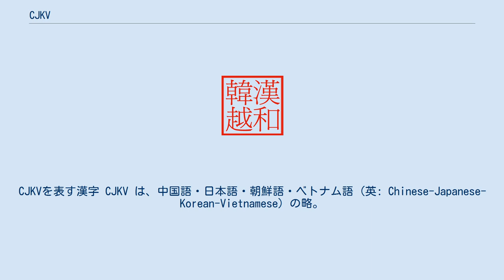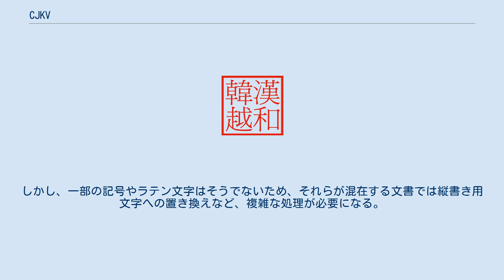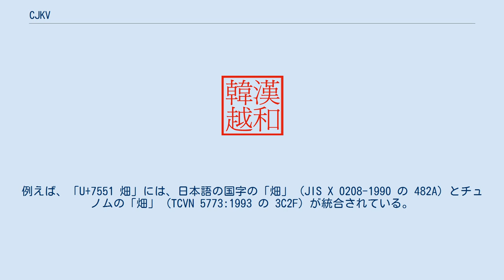CJKV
CJKVを表す漢字 CJKV は、中国語・日本語・朝鮮語・ベトナム語 (英: Chinese-Japanese-Korean-Vietnamese) の略。
特に、その四言語で共通して使われる、または使われていた文字体系である漢字（チュノムを含む）のこと。
ソフトウェアの国際化、中でも文字コードに関する分野で用いられる。
 比較的早くに漢字を廃止し、漢字に含めるべきか諸説あるチュノムを擁するベトナム語を除いた中国語、日本語、朝鮮語の頭文字だけをとって CJK と呼ぶこともある。
主な東アジアの書記系を総称するときに用いられる。
用語の使用頻度は CJKV より CJK のほうが多いが、CJK と言いながら実際は CJKV について述べていることも多い。
 中国語・日本語・朝鮮語をコンピュータで扱う場合、英数字とプログラミングや操作に使われる記号に加え、漢字・平仮名・片仮名・ハングルが必要となる。
これらの文字集合は、欧米の言語の多くが用いているようなアルファベットとは異なり、1 バイト (8ビット) で表現できる文字の総数を大きく越えている。
このため、これらの言語ではマルチバイト文字を使うことになる。
 漢字・平仮名・片仮名・ハングル（特に漢字）は文字集合が大きいので、すべての文字をキーボードに直接割り当てると巨大なものとなり、習得は難しくなってしまう。
そのため現在では、英字キーボード、もしくはそれにいくつかのキーを追加したキーボードとソフトウェアによるインプットメソッドを使用して入力することが一般的である。
そのためには入力先となるソフトウェアが、使用しているインプットメソッドに対応している必要がある。
 漢字を用いる日本語と中国語では、読みを入力してソフトウェアで変換を行い、目的の表記を得る種類のインプットメソッドが一般的である（ATOK、SKK など）。
読みによるインプットメソッドは、さらに変換の区切りによって漢字 1 文字を単位とする単漢字変換、漢字熟語と助詞で構成される文節の並びを単位とする連文節変換などに分けられる。
中国語では文字全体の形状の分類と一部の筆画を与えて漢字を特定する五筆字型輸入法など、字の構造に基づくインプットメソッドも使われている。
 朝鮮語のインプットメソッドでは、ハングルを構成する要素であるチャモ（字母）単位で入力を行う方法が一般的である。
 主に紙面上の文書を作る際、CJKV では欧米言語と異なる組版の方法が必要になる。
 縦書き（縦組み）はその一つである。
コンピュータのテキスト表示および処理は元来横書きであったが、CJK/CJKV のテキストは伝統的に縦書きであるため、組版では縦書きへの対応が求められる。
その際には単に縦に表示するだけではなく、文字の間隔や配置を縦書き対応にしなければならない。
 また、CJKV の組版では縦組み、横組みのどちらであっても、正方形で構成される格子上に文字を配置する機能が求められる。
これは、漢字・平仮名・片仮名・ハングルなど CJKV 特有の文字の大半が、正方形に合う字形を持つためである。
しかし、一部の記号やラテン文字はそうでないため、それらが混在する文書では縦書き用文字への置き換えなど、複雑な処理が必要になる。
 CJKV に適用できる組版規則を定めた規格としては、JIS X 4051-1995 （2004年に改正）が知られている。
 Unicode の CJK統合漢字は、ベトナムの符号化文字集合規格である TCVN 5773:1993 と TCVN 6056:1995 の漢字（チュニョとチュノム）も原規格として統合しており、実態は CJKV である。
例えば、「U+7551 畑」には、日本語の国字の「畑」 (JIS X 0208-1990 の 482A) とチュノムの「畑」 (TCVN 5773:1993 の 3C2F) が統合されている。